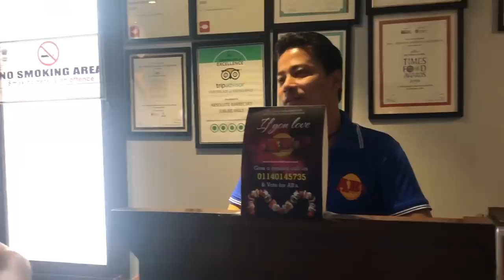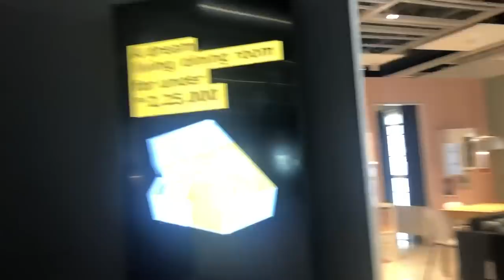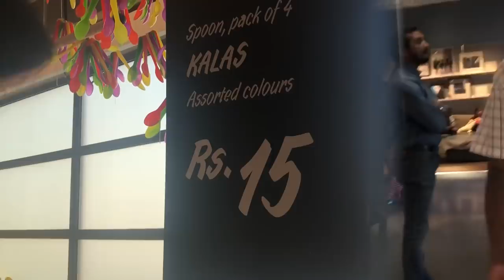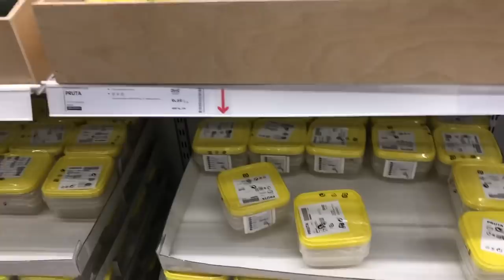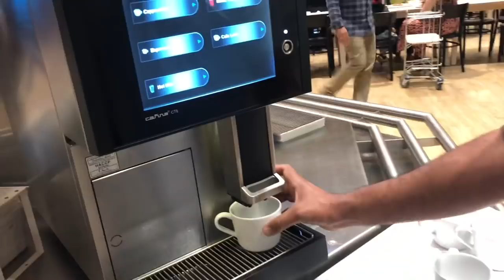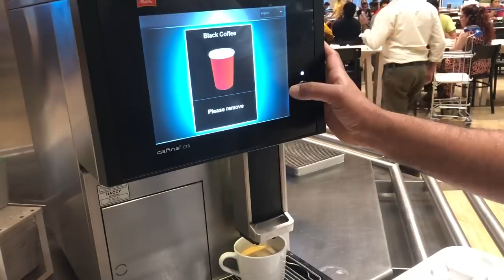IKEA Hyderabad Vlog! / Telugu vlogs in Hyderabad/ poojitha reddy